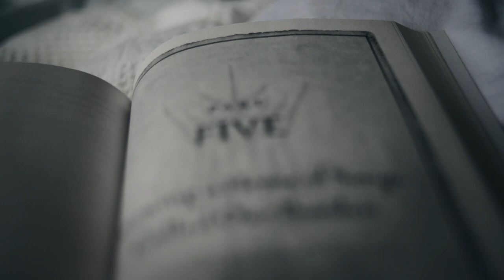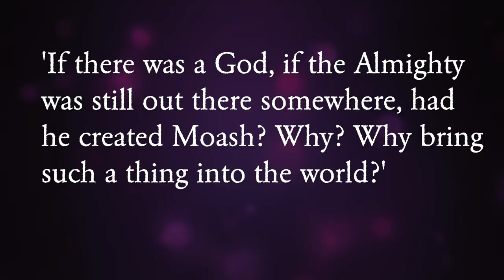Rhythm of War Part Five: The Ending | Discussion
Please enjoy the final part of my  Rhythm of War Read Along series! In this set of videos, we have been discussing each of the five parts of the latest book in The Stormlight Archive by Brandon Sanderson.

Thank you for joining me in experiencing this fantastic book!